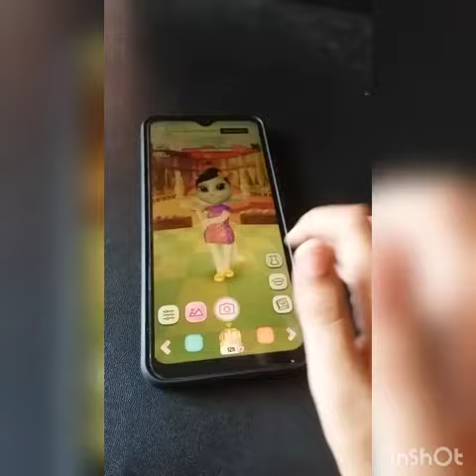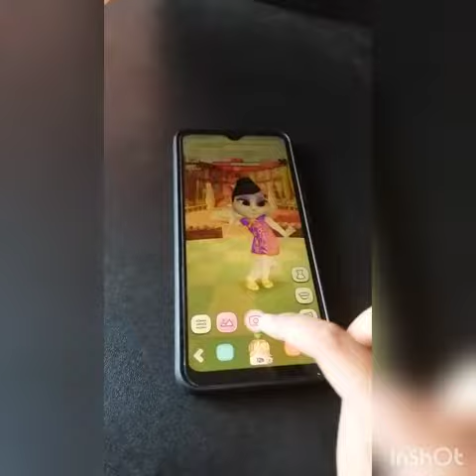ANGELA TAKES VALENTINE"S DAY PHOTOS